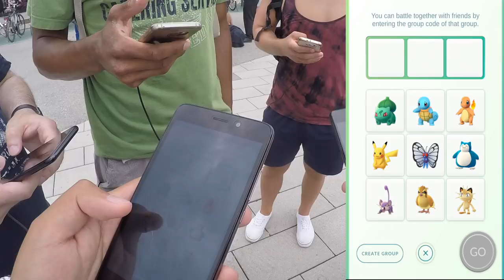Mein erster RAID! Level 4 Raid in Pasing! TMs, Sonderbonbons und Goldene Beeren! Pokemon Go!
euda mein erster Raid in Pasing gegen einen Level 4 Raid Boss
in Pasing gibt es gesponsorte Arenen und dort haben heute bereits die ersten Raids stattgefunden
es gab coole Belohnungen wie TMs, Sonderbonbons und die neuen Goldenen Beeren
habt ihr schon einen Raid gemacht? wie findet ihr die Raids?